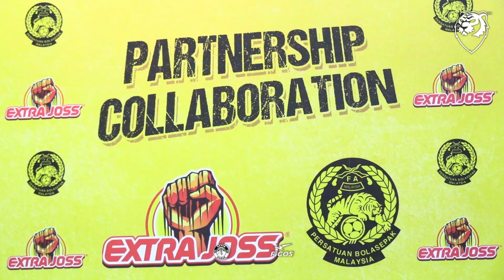Lensa HM | Harimau Malaya lebih padu dengan Extra Joss!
Lensa HM kali ini memaparkan momen-momen indah ketika Majlis Pengumuman Kerjasama FAM x Extra Joss dan selepas Mesyuarat Kelapan Jawatankuasa Eksekutif FAM bagi penggal 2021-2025.